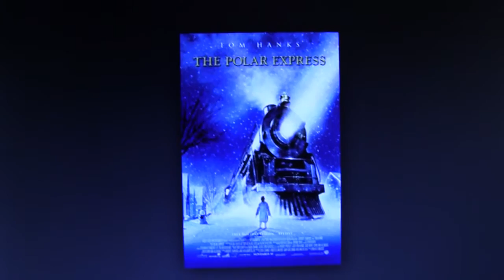Kal Kat The Polar Express movie review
Based on a book, this motion capture GCI movie film is an unintentional scary horror movie. Tom Hanks plays every male character over the age of 10. A little boy goes on a magical train ride in the dead of night to the North Pole to meet Santa. Sounds like he's either very crazy, or being led out to a murderer's house. When he is given that hot chocolate, you wonder if it is in fact the poisoned Kool Aid. Santa is actually scary. This movie is all kinds of break the fourth wall, uncanny valley, frightening, and it's supposed to be a charming classic. No wonder some call it The Bi Polar Express. (Not just Silly Kelly).

Don't just put up negative fingers and not explain why.